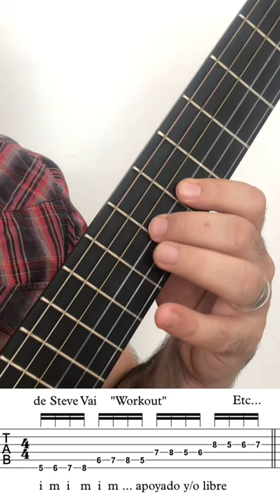El ejercicio que te volará la cabeza 🤯 🎸de Steve Vai Workout ✅master tips #1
Agranda la pantalla y VER la tablatura
►CLASES de guitarra 🎸 | contacto 👇